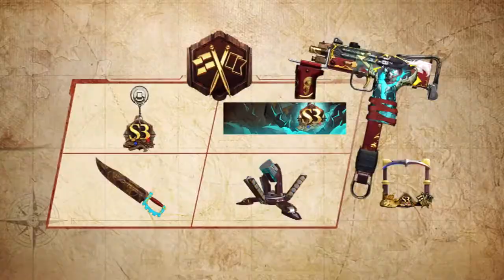NUKETOWN - Team Death Match 1st Place Hoodpopit 7/14 COD MOBILE SEASON 6